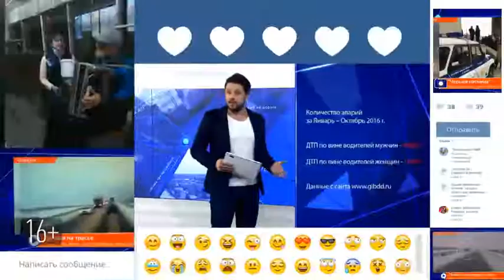Село Старостуденецкие Выселки Буинского района тонет в снегу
Глава сельского поселения спорит с фермерами, выясняя, кто должен чистить дороги, а жители панически бояться пожаров или ухудшения здоровья, потому проехать к ним не возможно.